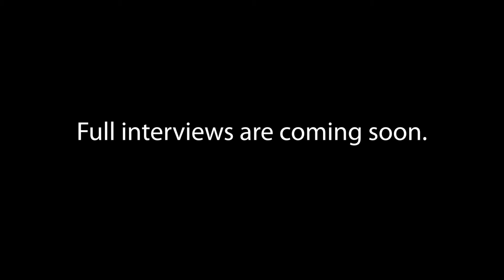Dallas Geek at the 2018 North Texas Comic Book Show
On February 11th, Mike & I had the opportunity to attend the North Texas Comic Book show for the first time. While we where there we had the opportunity to speak to quite a few interesting people: artists, writers, cosplayers, comic book store owners, and even a woman who sells nerdy fingernail art for you to show off your fandom with a wave! To be honest, we hadn't heard about this little convention until about 2 weeks prior & we weren't even sure what to expect going in to it. However, what we found was a very present surprise...